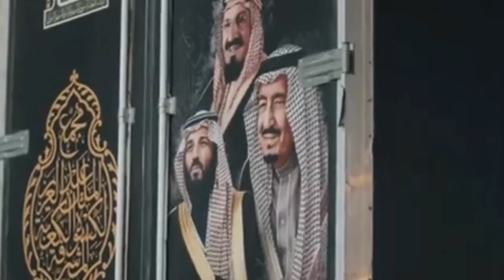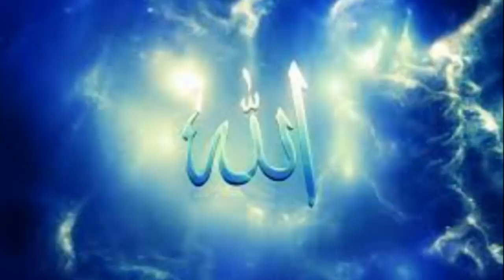Gilaf e kaaba change | غلاف کعپہ کی تبدیلی کے روح پرور مناظر | Kiswa Kaaba Change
غلاف کعپہ کی تبدیلی کے روح پرور مناظر
kiswa kaaba change krtney ki taqreeb me 3 chanes kiey gae hain, un ki detail is video me shamil hai.
kiswa kaaba ghilaf change 2023, kiswa al kaaba ya gilaf e kaaba change live now kiswa kaaba changing.,kaaba kiswa change 2023,kiswa kaaba chinging ceremony, khana kaaba me haji ka tawaf bhi chal raha hai and kiswah kaaba  ki live changing annual ceremony bhi.